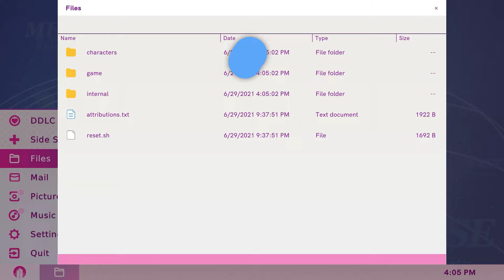PLAYSTATION PLUS: i GIOCHI MENSILI di OTTOBRE 2024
Dove acquistarlo 💰
PlayStation Plus abbonamento 12 mesi
Gift Card 10€ PS Plus
Offerte videogiochi su Amazon
(potremmo guadagnare una commissione)

0:00 Introduzione ai giochi di ottobre su PS Plus
0:30 WWE "K24
0:57 Dead Space
1:35 Doki Doki Literature Club Plus!

Voce e montaggio a cura di Lord Nemura: @Lordnemura